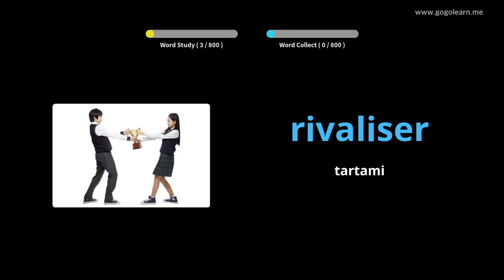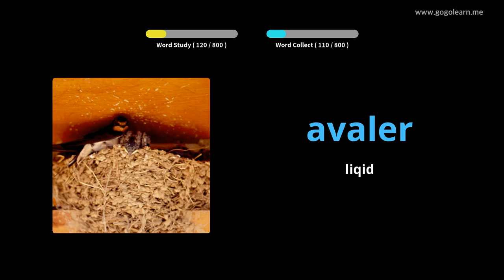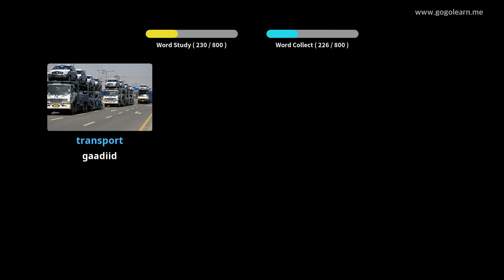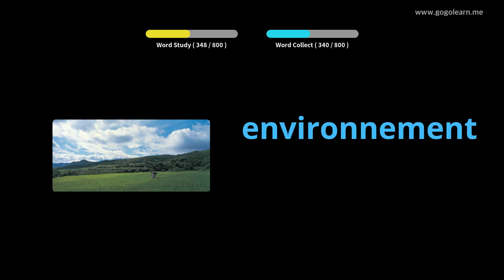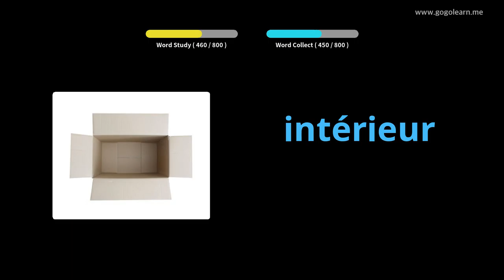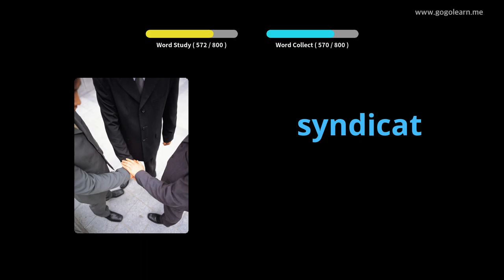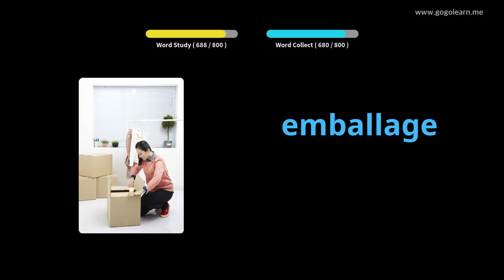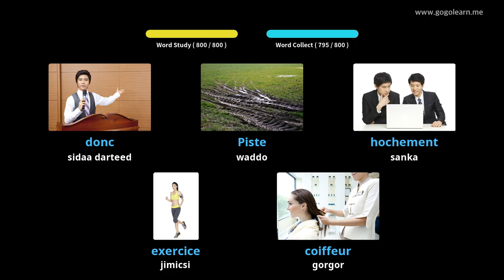Dhageysiga FaransiiskaVocabulary Inta Aad Hurdo |Golearn